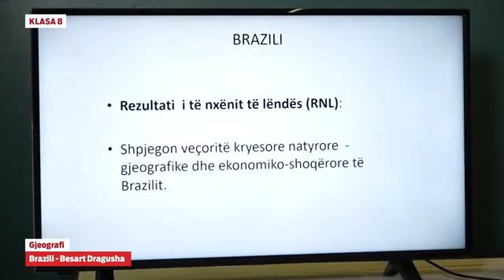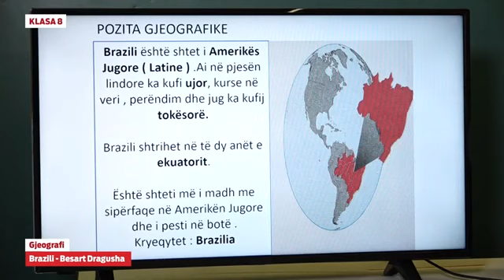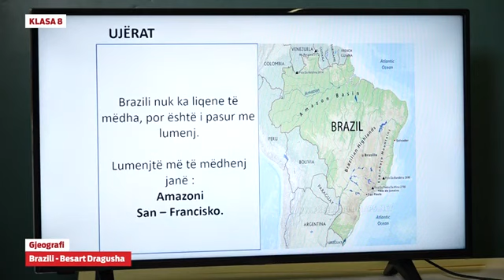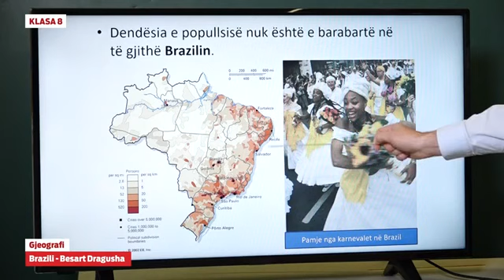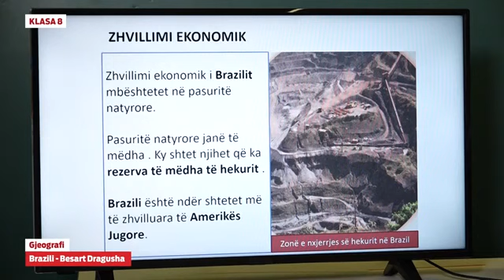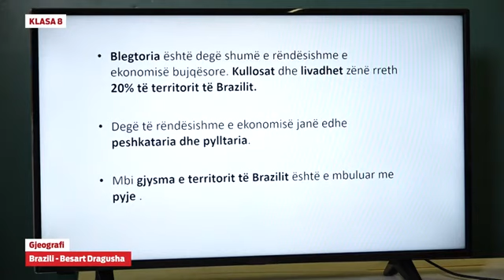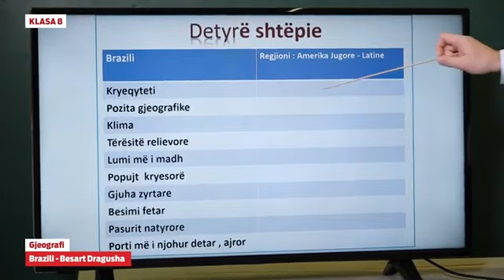Klasa 8 - Gjeografi - Brazili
Besart Dragusha